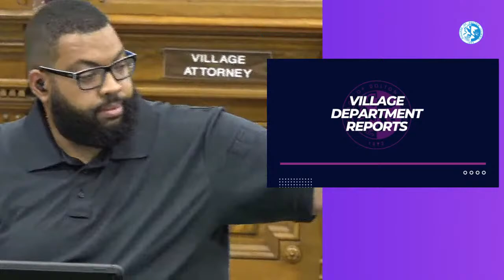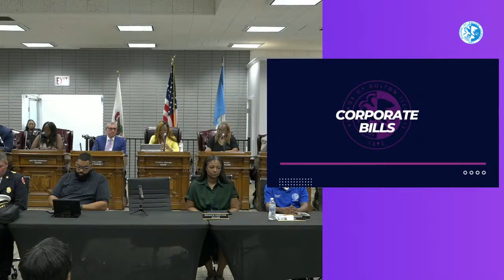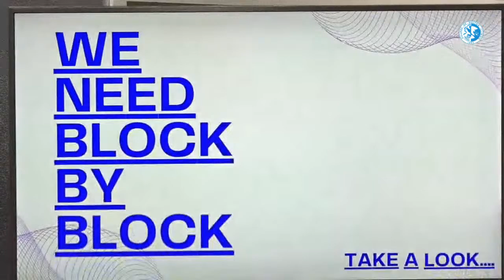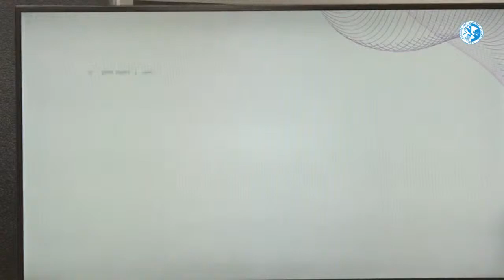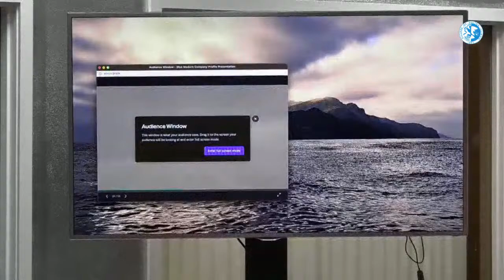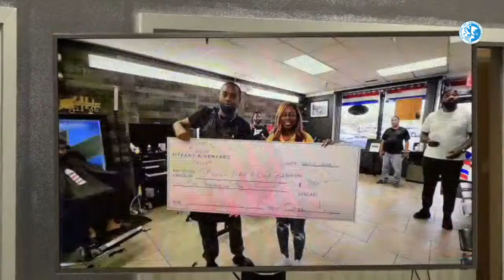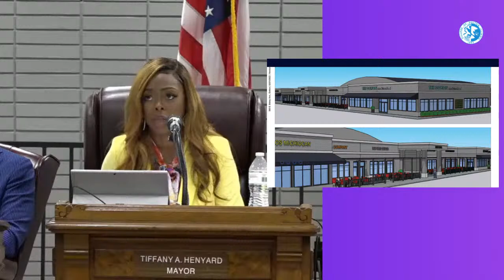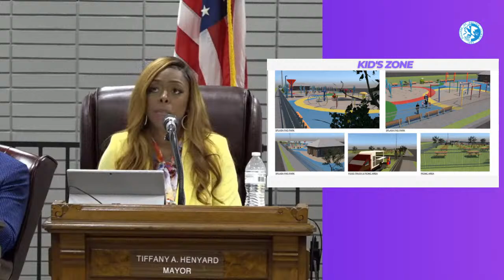Board Of Trustees- Regular Board Meeting